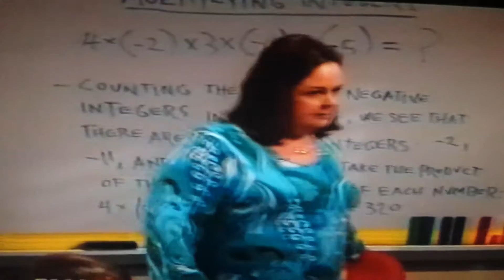TeenNick clip- 12/23/2016 #5